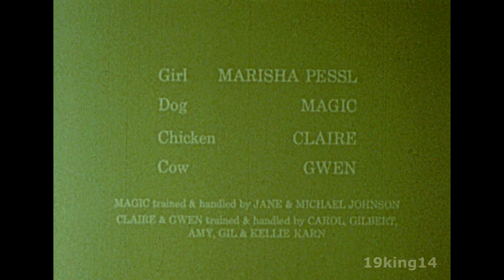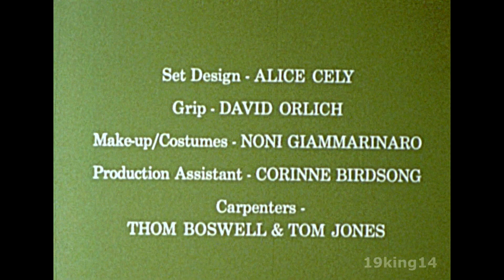1985 - Waffles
A young girl has a fantastic dream of making waffles and it kind-of comes true!